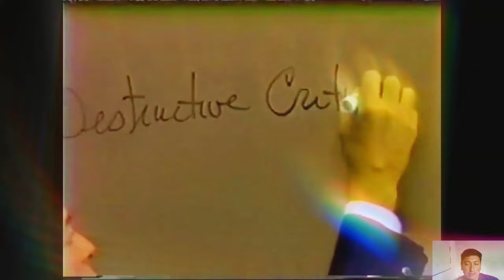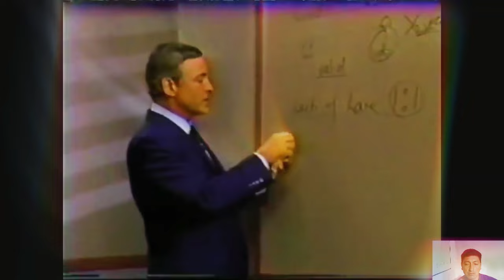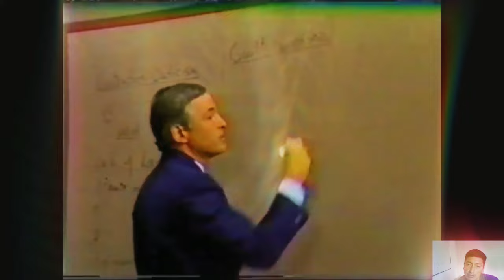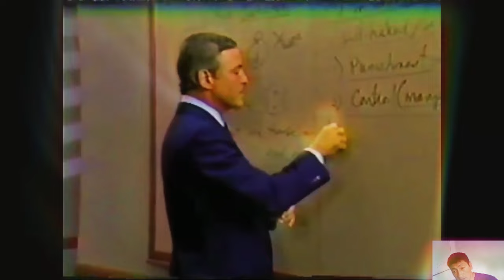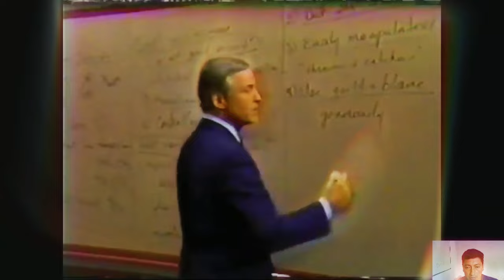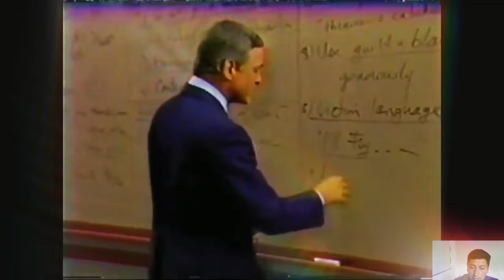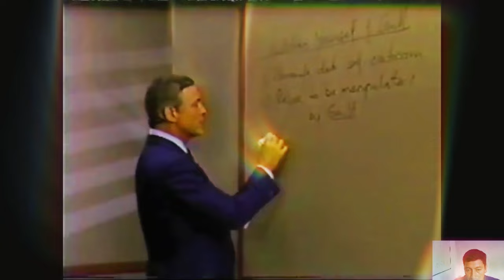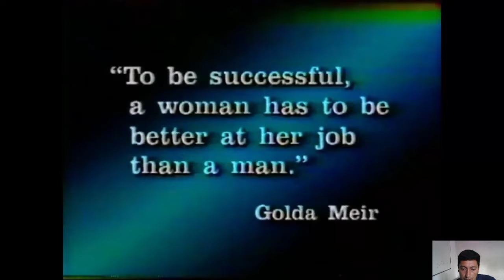como LIBERAR las LIMITACIONES para TENER EXITO curso fenix brian tracy clase 7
liberando sus frenos modulo 7 /
curso fenix brian tracy completo clase 7 /
Modulo 7 liberate de las limitaciones /

LO QUE TENES QUE SABER CUANDO VAS A COMPRAR DOLAR CRIPTO / como comprar dolares en binance p2p

código de referido
CPA_00SJX6ZJIJ

código de referido
CPA_00SJX6ZJIJ

💵 cómo GANAR DINERO con la ELECTRICIDAD BASICA sirve para el electricista, pintor, albañil, plomero

is.gd/XHwkQY👈

Aquí te dejo algunos CURSOS que te volverán un profecional !!!

EL ELECTRICO es un canal que te ofrecerá muchos videos tutoriales de electricidad basica, electricidad domiciliaria, electricidad industrial o ideas para tu casa y mas contenidos de tu agrado. Si te quedas en casa para relajarte o tienes un mal día, solo necesitas recostarte o sentarte en la cama, tomar tu teléfonoo, pc, o  tablet mirar mis videos y dejar el resto para mí. Recuerda, EL ELECTRICO siempre te ama y desea que tengas un Hermoso y maravilloso día.

Si TE GUSTO el video y QUIERES COLABORAR con una DONACION con el CANAL aqui te dejo EL ENLACE, la donacion no es obligatoria :

EL ELCECTRICO es un canal que te ofrecerá muchos videos de risa, tutoriales o ideas para tus casa y mas contenidos de tu agrado como por ejemplo como ganar dinero en internet, como generar ingresos pasivos, como conetizar en las redes sociales, como invertir en acciones, como einvertir en argentina, como comprar dolares. Si te quedas en casa para relajarte o tienes un mal día, solo necesitas recostarte o sentarte en la cama, tomar tu teléfonoo, pc  o Tablet, mirar nuestros videos y dejar el resto para nosotros. Recuerda.
 EL ELECTRICO siempre te ama y desea que tengas un Hermoso y maravilloso dia.
NO SOY ASESORES FINANCIERO, TODOS MIS VIDEOS SON EN CARACTER EXPLICATIVO EN BASE A MI EXPERIENCIA. SI USTED DESEA INVERTIR LE RECOMENDAMOS QUE HAGA SUS PROPIOS ANALISIS. SALUDOS

nota : Todos los vídeos que se muestran en mi canal son absolutamente de forma explicativa en base a mis conocimientos y experiencia. El ELÉCTRICO NO se hace responsable de cualquier intento de copiar o réplicar lo que usted vea en este canal.